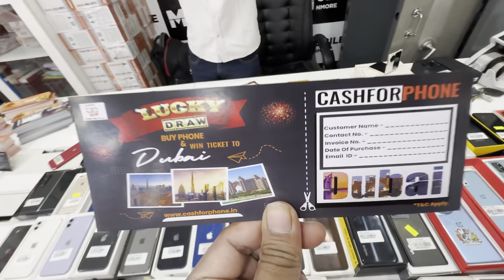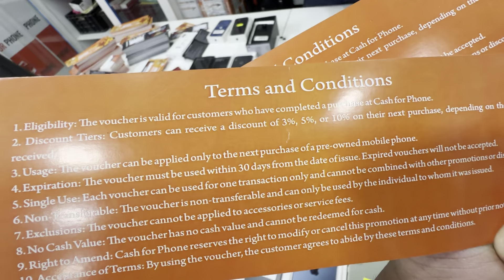Cheapest iPhone Market in Delhi | Second HandMobile | iPhone Sale | iPhone16 ,iPhone 15 iPhone 14 🔥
Cheapest iPhone Market in Delhi | Second Hand Mobile | iPhone Sale | iPhone 14, iPhone13, iPhone 12

Shop Details

Shop name :- Mobilenmore

K22 Lajpat Nagar

Central market near Vijay sales